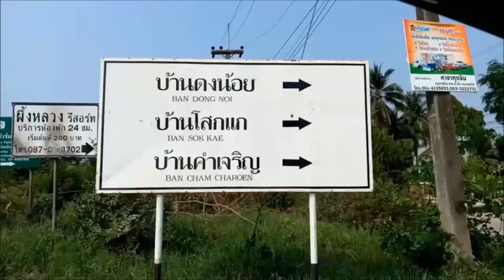ชาวบ้านโสกแก@อุดรถูกรังเกียจ ตร.191ติดเชื้อโควิด-19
23/03/2020 ชาวบ้านโสกแก@อุดรถูกรังเกียจ ตร.191ติดเชื้อโควิด-19
ไปซื้อของที่ตลาด หากเขารู้ว่าเราอยู่บ้านโสกแกคำเจริญ ก็จะไล่ไปไกลๆ หรือรีบเดินหนีไปเลย อยากจะขอร้องให้เข้าใจพวกเราด้วย พวกเรายังไม่ได้ติดไวรัสโควิด-19